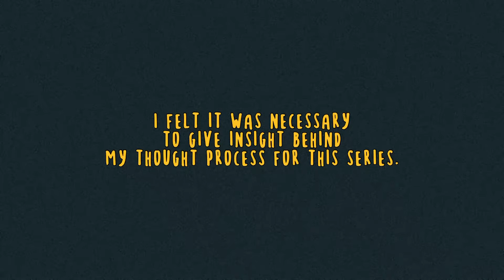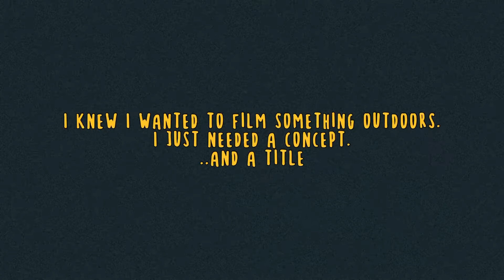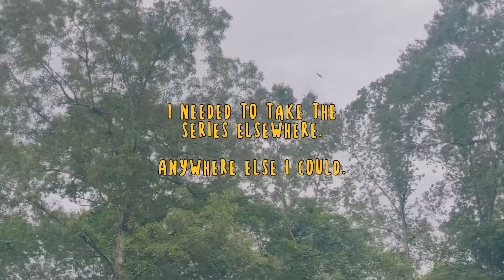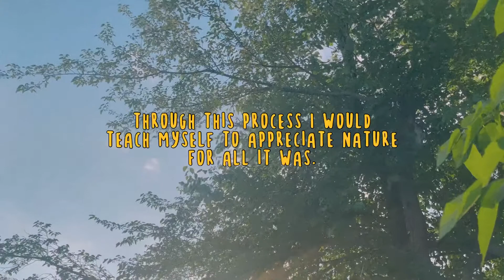Memory Ln (ep.6) | Learning to Nature.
This week Learning to Nature goes back in time to the start of it all.

Tastelike Cake - “Starring at Stars”